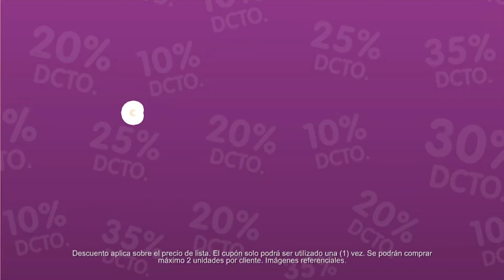Comercial Mifarma - Cuponero Del Ahorro (Perú 2020 4K)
Comercial Mifarma - Cuponero del ahorro.
Siempre cerca, siempre ahorrando.